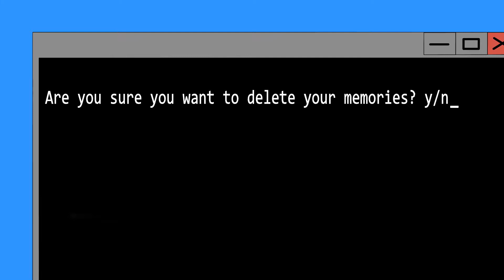The Decision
Bei dem Projekt “The Decision” handelt es sich um einen selbst gezeichneten, 2D-animierten Kurzfilm.
In der Geschichte geht es um einem jungen Mann, der vor der Entscheidung steht, seine Erinnerungen zu
löschen oder weiter damit zu leben: Eine schwierige Entscheidung, die sein weiteres Leben bestimmen wird.
Während er darüber nachdenkt, taucht man sowohl in seine Vergangenheit, in der man sieht, dass er früher
ein Auftragsmörder gewesen ist, der kaltblütig andere Menschen umgebracht hat, als auch in seine
Gedankenwelt ab, in der sich die Entscheidung symbolisch abspielt. Ein reines Gewissen oder die Erfahrungen,
die ihn zu dem gemacht haben, der er heute ist, für was wird er sich am Ende entscheiden?

Lea Peuker